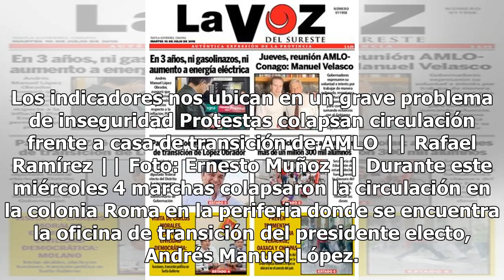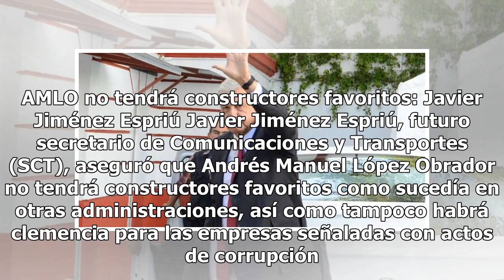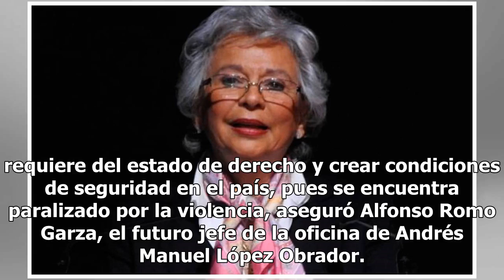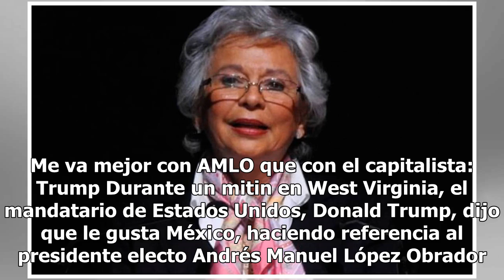Así transcurre la agenda de Andrés Manuel López Obrador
Sánchez Cordero quiere un frente para combatir al crimen organizado Enrique Hernández | El Sol de México Olga Sánchez Cordero, próxima secretaria de Gobernación (Segob), planteó crear un frente regional para combatir y pegarle a las ganancias del crimen organizado, quien lava dinero 25 mil millones ...